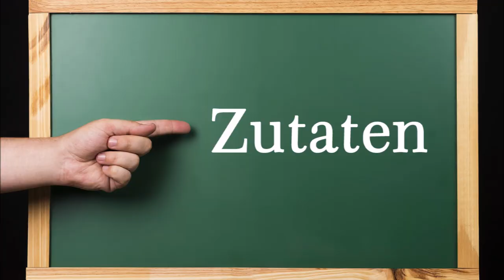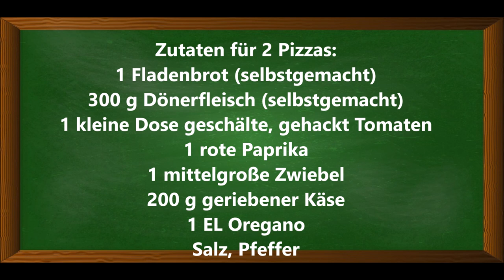Döner-Fladenbrotpizza, mit selbstgemachtem Fladenbrot und Dönerfleisch, du wirst sie lieben!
Zutaten für 2 Pizzas:
1 Fladenbrot (selbstgemacht)
300 g Dönerfleisch (selbstgemacht)
1 kleine Dose geschälte, gehackt Tomaten
1 rote Paprika
1 mittelgroße Zwiebel
200 g geriebener Käse
1 EL Oregano
Salz, Pfeffer

▬ Mein Kanal ▬▬▬▬▬▬▬▬▬▬▬▬

▬ Empfohlene Videos ▬▬▬▬▬▬▬▬▬▬▬▬

▬ Social Media ▬▬▬▬▬▬▬▬▬▬▬▬▬▬▬